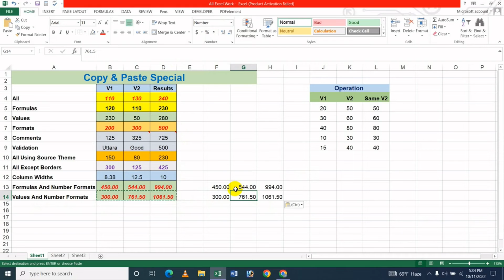How To Copy & Paste Formulas And Number Formats - Values And Number Formats In MS Excel - Bangla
In this video's I will show How To Copy & Paste Formulas And Number Formats - Values And Number Formats In MS Excel Bangla Tutorial